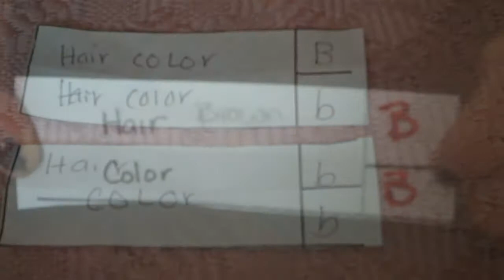Genetics Basics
Watsonville High students explain why you have your eye color, hair color, and other genetic traits.